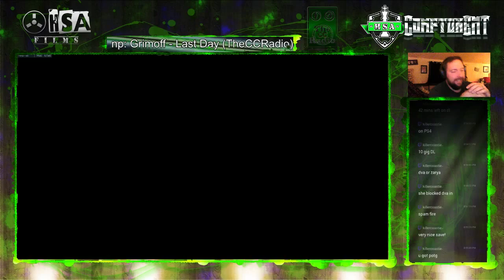Overwatch Nepal Reinhardt 35k Damage blocked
Rolling some tank on Reinhardt... one life as D.Va... then swapped to Reinhardt. 35k damage blocked? SURE!!! WHY NOT!!!